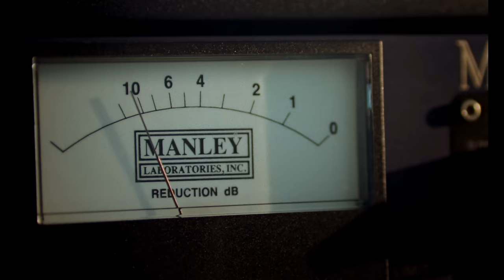INDASTUDIO - So Many Hands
Cameras
Mounir Ben Bachir
François Dubois

More Hands
Rude Jude

Color Grading
François Dubois